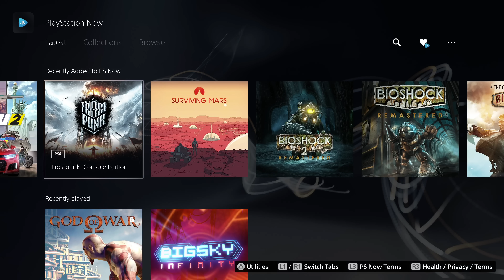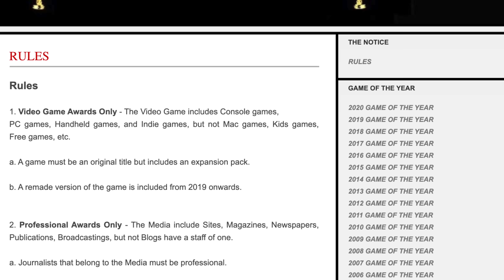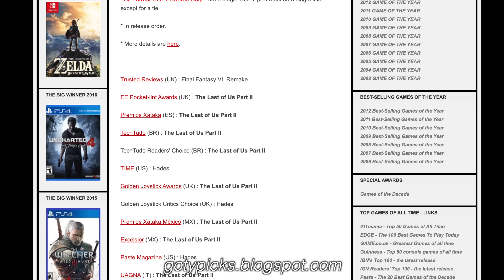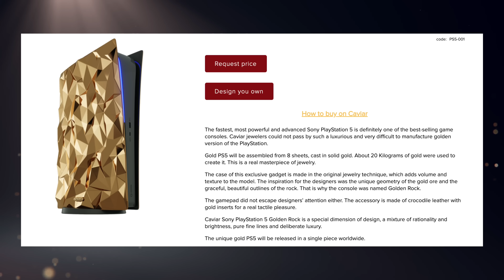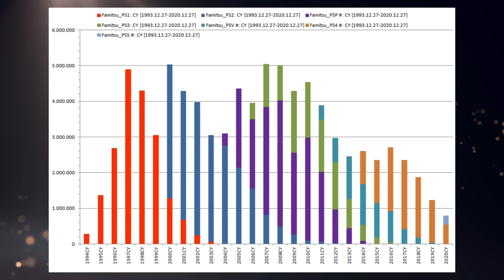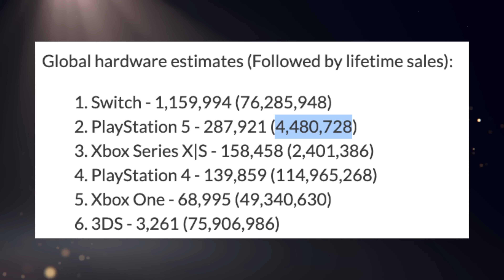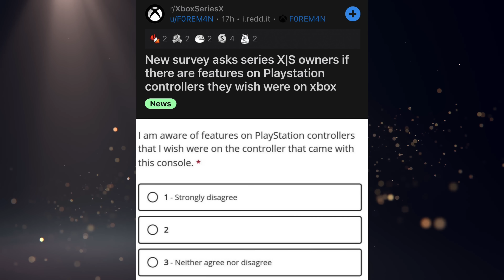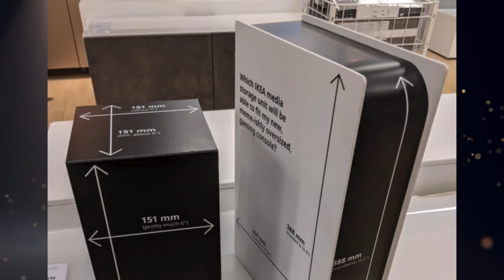Rumor: 4.5 Million PS5's Sold in 2020. | Xbox Is Considering DualSense Features? - [LTPS #447]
Sony still hasn't given us any confirmed PlayStation 5 sales numbers, but we do have VGChartz putting out a recent report claiming the console is now up to around 4.5 million, which is no small sum. This week we also talk about PlayStation Studios GOTY wins, PS4 Shipments (and sales) in Japan, and Microsoft considering DualSense features for their controller. Pretty nifty right? It was already a good show? Hold on. IKEA.

► My YouTube Equipment, Gaming Accessories, and Recommendations:

Aaron Embry
abdullah juma
Adam Clinton
Adam Sroslak
Adrian
Alan Morton
Alfredo Escalante
Andreas Holzschuh
Andrew Salazar
Anthony Gallagher
Austin Becker
Austin Johnston
Bailey
Ben Lindey
Ben Phillips
Benjamin Mumma
Benjamin Scribner
Boetk
Callum Hatter
Cameron D Williams
Casey Rose
Cassie Cage
Chris Cooper
Christophe
Cian
Claudio Sepúlveda Huerta
Cole Pizzingrilli
Corey Summers
Craig
Craig O’grady
Cristian Colta
Crystal Brennan
Dale Lindsay
Dan Morris
DARK SEEKER
David Berk
David Leonardi
David Pacheco
Dean Jonathan Neal
DecemberXP
Derek Smith
easelgames
Elizabeth Gonzalez
Eno Onmai
Eugene
Gary Keane
George Charitos
Harrison
Hozi
HellSpartan Z
InfectedMogwai
J-tight
Jack Kazi
Jacob
Jafet Odlande
Jaime Uco
James Fletcher
James Hutchinson
James Kornacki
Jamie Campbell
Jared Sousa
Jarryd Howard
Jason Moore
Jess Reed
Johan Anderson
John B.
Jonny Sturtz
Jorge Hernandez
Josh Barker
Juan Manuel Guzman Machi
Jyro Cop
Kadath
Matt
Matt Plews
Matthew Hux
Matthew Kovac
Matthew Walker
Max Büscher
Micah
Michael Wallace
Miles Wixey
NEO JASON VAMP
Niklas Alicki
norfairaffair
Nándor Balázs
Paruyr Mamikonyan
Peter P
Piotr Stokłosa
Quentin Price
Rashid NHM
Richard Kreischer Jr
Rob O’Donnell
Ruben Gutierrez
Samual Blankson
Scott Funderburk
Sean Williams
Shane St.Pierre
Shaun Stamper
Shwing
Simon Ste-Marie
spencer sorenson
Stephen Conley
Stephen McCallion
Steve_T_NZ
Svitlana Sukhoveiko
Tarik
Tee
Terrence Newton
TheLoneDetective
TokyoHome
Tom Quinn
Tomas Hajduk
Tyler Unger
Will J Carrero
William O’Carroll
Will Clements

TIMESTAMPS:
0:00 - Intro & PS Plus Reminder
0:29 - January PS Now Games
1:23 - Official Killzone Website Retires
2:49 - PlayStation Dominating GOTY Awards
5:00 - New Still Shots For Uncharted Movie
5:51 - PS2 Themed PS5 Going Up For Pre-Order
7:22 - Sony Reduces PS4 Model Availability In Japan
8:10 - Less Than 1 Million PS Consoles Sold In Japan
10:14 - Rumor: PS5 Sales Reach 4.5 Million
11:51 - Microsoft Survey Asks About DualSense Features
14:01 - IKEA Has PS5 And Series X Size Guides
14:48 - Let’s Talk Plus
15:06 - Housekeeping